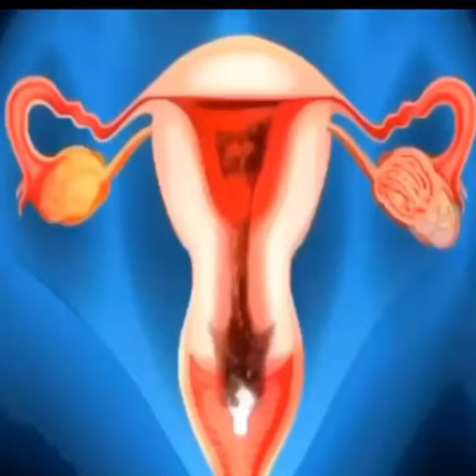Gorgeous kitty detox pearls cleanse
Reviews 3pcs pajamas set includes socks and bonnet